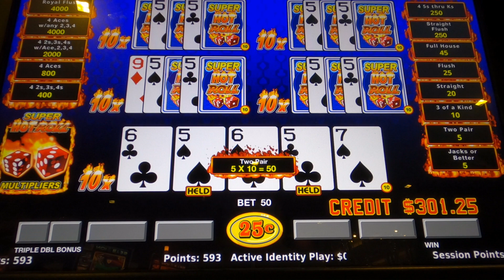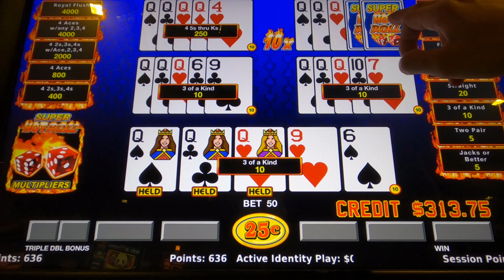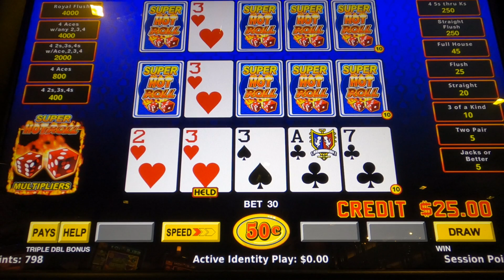Video Poker Super Hot Roll Part 2!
Always show your losses and not just your wins.

This was a tough session. I knew it was bad when I missed the pair of 2's. Machine was really cold but was wishing for a good hit to get me back. We will get them next time.

Steven's no limit Video Poker
Las vegas
Green valley ranch
Video Poker Jackpots